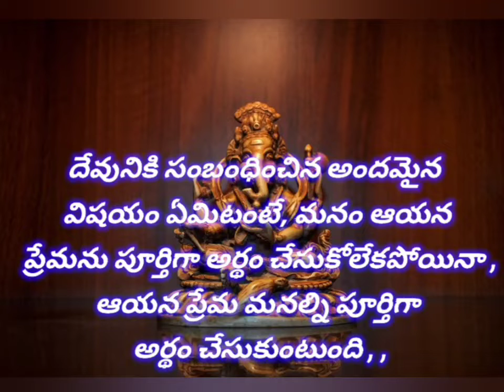Telugu inspirational quotes ! Telugu devotional quotes !తెలుగు భక్తి సందేశాలు! మంచి మాటలు! సూక్తులు.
# స్పూర్తి నింపే భక్తి సందేశాలు !
# తెలుగు భక్తి సందేశాలు సూక్తులు !
# హృదయన్ని హత్తుకునే ఉత్తమ సందేశాలు !
శీర్షిక : దైవత్వం !
# సృష్టి : పలికే హృదయపు కనులు !

# Telugu devotional quotes with voice !
# Telugu Heart touching inspirational quotes !
# heart touching devotional quotes in Telugu !
# Truths of life devotional quotes in Telugu !
# best inspirational quotes in Telugu !
# short inspirational quotes in Telugu !
# short devotional quotes in Telugu !
# creation by eyes of the speaking heart !

background image by pixabay images